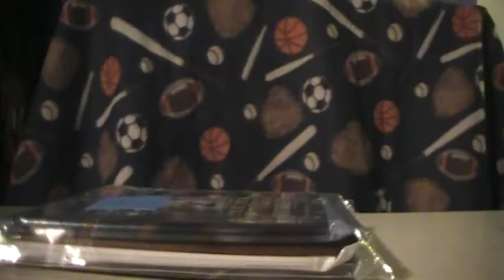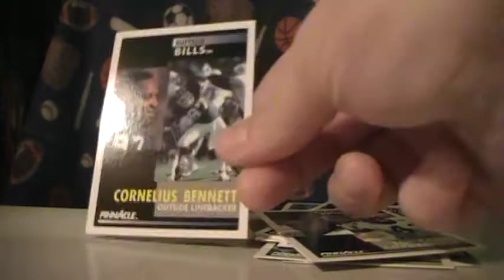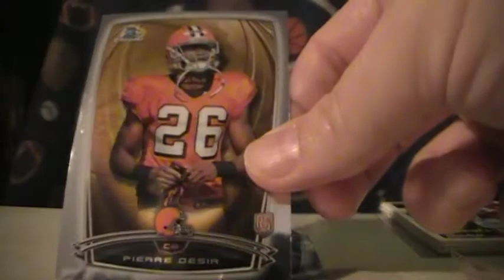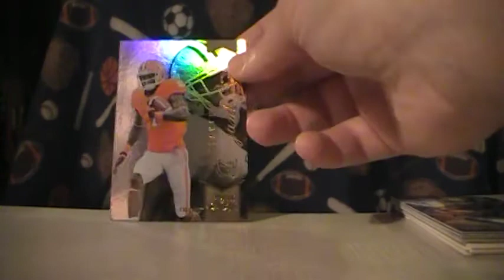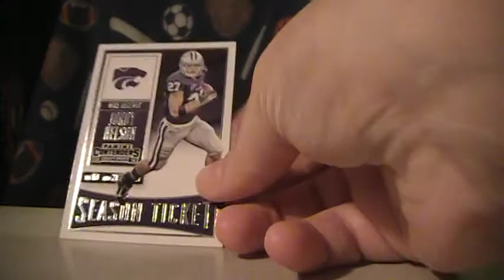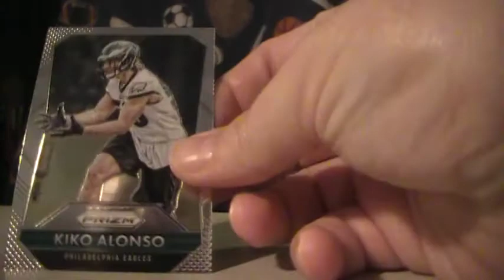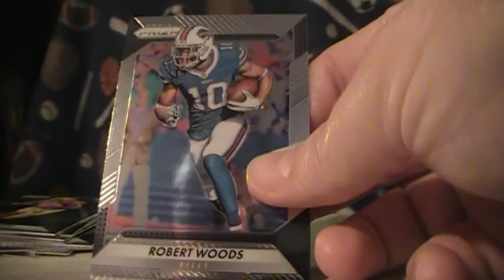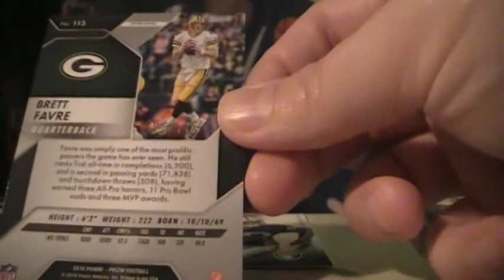2016 November Football Card Crate - 2 Autos!